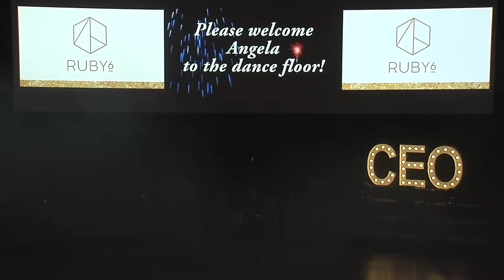Angela Mogridge, Dancing CEOs 2016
Angela Mogridge, People's Choice Champion in Brisbane's Dancing CEOs event in 2016.